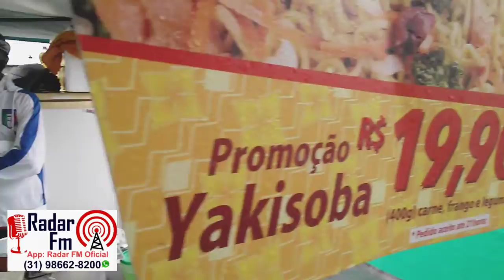Feirinha do baronesa